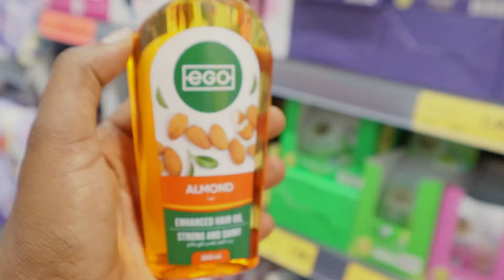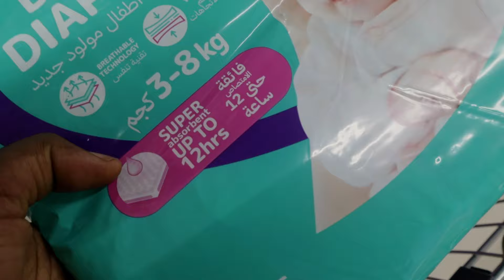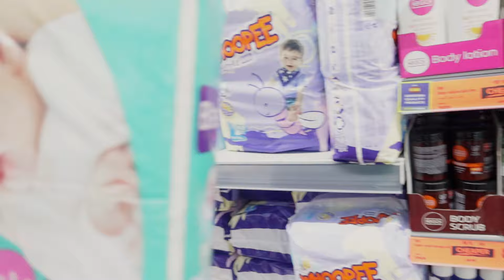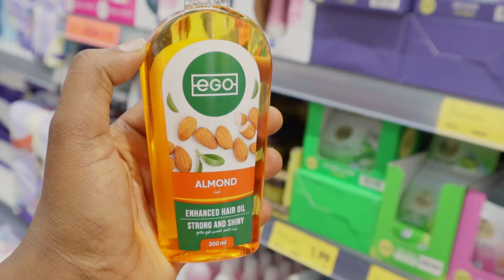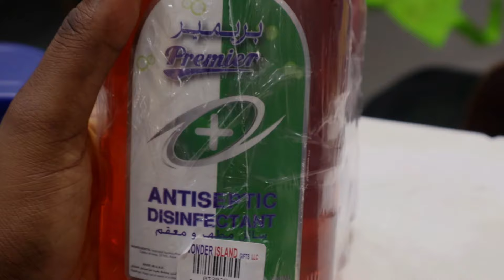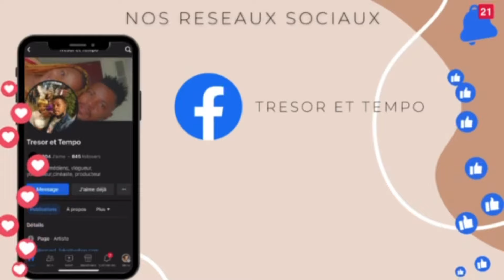VLOG: PETITE CONTRACTION😬,on achete les affaires de maman pour Aller à la maternité.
hello et bienvenue sur la chaine youtube tresor et tempo
aujourd'hui on vous fais un poisson d'avril
_hello et bonne annee 2024 a tous

.routines # routinematinale # voyage
infirmiers infirmiere infirmier medecine medecine cna.